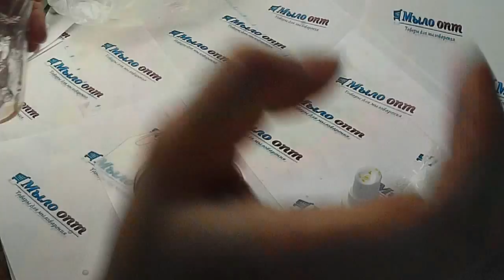DIY: Мастер класс Мыло мочалка// Soap Luffa // Мыло с люфой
Мастер класс Мыло мочалка от магазина Мыло-опт

Купить все компоненты для создания мыла мочалки с люфой оптом и в розницу можно тут👇👇👇👇